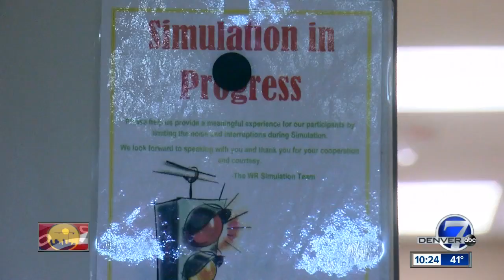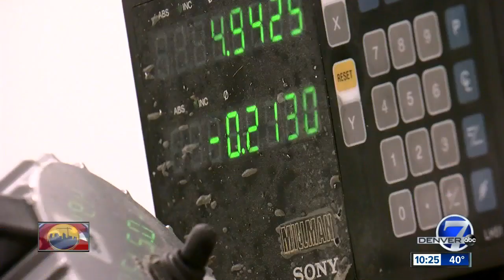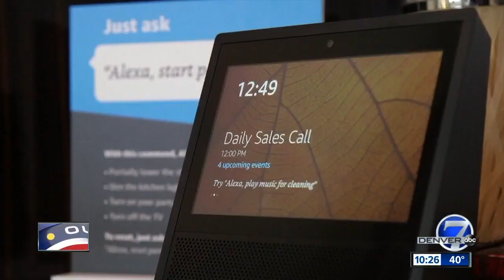Simple device helps doctor deliver babies from a wheelchair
Engineer at Craig Hospital creates simple 'car prop' for paraplegic doctor looking to overcome challenges in delivery room.